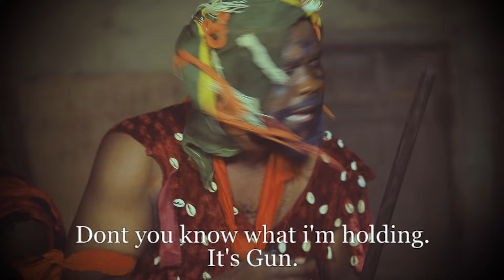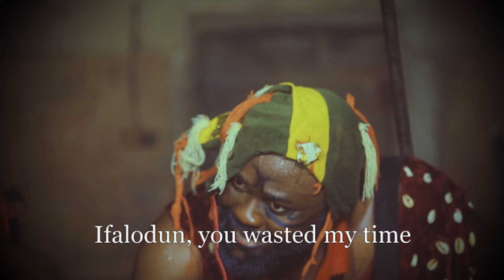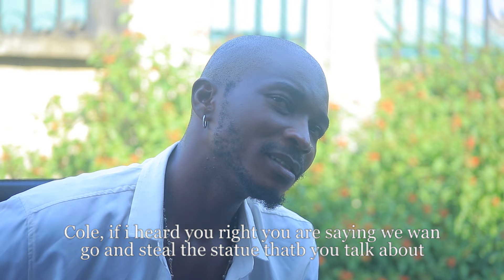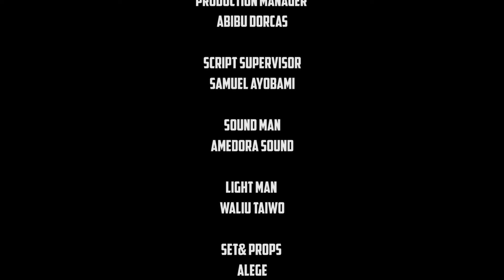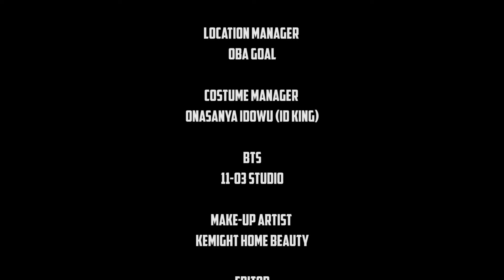ATeeni Nollywood Movie 2024 - Full Movie - Must Watch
Get ready for the ultimate cinematic experience with "Ateeni Nollywood Epic Movie 2024"! This latest addition to the Nollywood genre promises to captivate viewers with its thrilling storyline, impeccable acting, and breathtaking visuals. Don't miss out on this full movie - it's a must-watch for all movie enthusiasts! Immerse yourself in the world of Ateeni and get ready for an epic adventure like no other. Watch now!